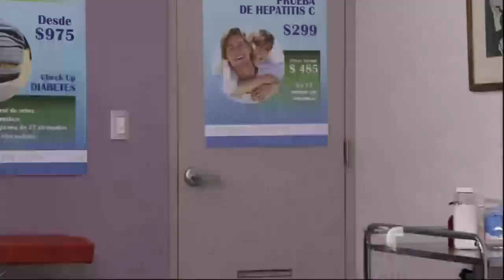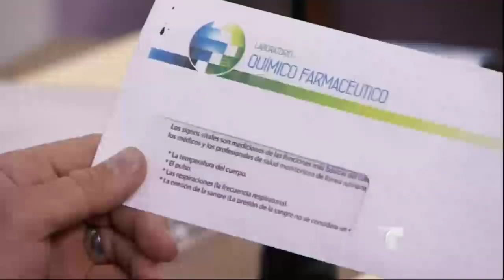La Impostora Capitulo #86(4/5) (05-15-14)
Cristobal descubre que Sofia no es hija de Eduardo
Avance La Impostora Capitulo #86

Sebastián Zurita, Christian Bach, Lisette Morelos
Para mas únete  a la pagina de facebook